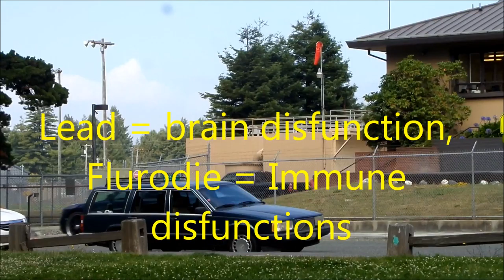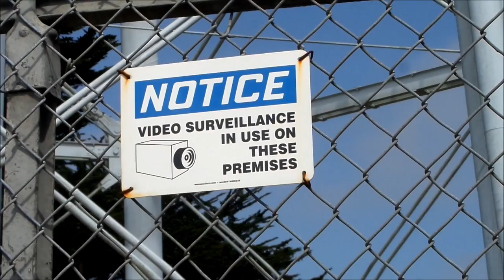There's poison in your tap water